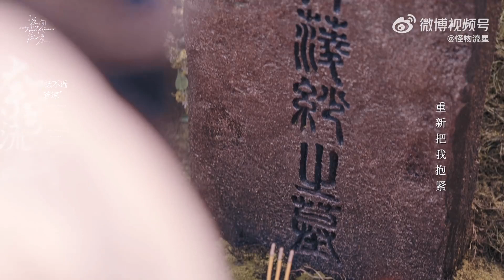[FMV] Ái thương - 紫纱 Tử Sa (Hàn Lăng Sa/Cúc Tịnh Y & Mộ Dung Tử Anh/Mao Tử Tuấn)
Cúc Tịnh Y vai Hàn Lăng Sa
Mao Tử Tuấn vai Mộ Dung Tử Anh
Phim: Tiên kiếm kỳ hiệp truyện 4

Cre: 怪物流星